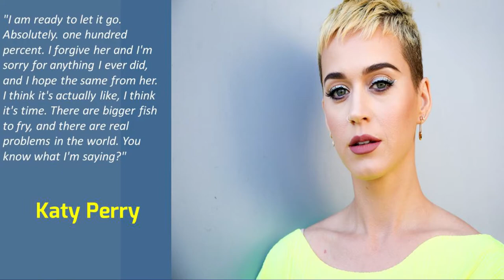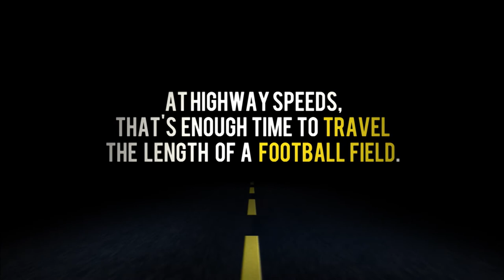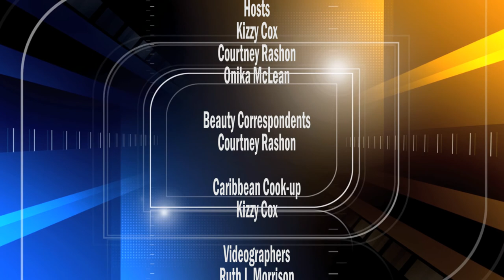Tupac Movie Feud, Mary J. Blige, Katy Perry, Mariah Carey, Bill Duke, What's The 411 | Ep. 112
In this episode of What's The 411 recorded on June 13, 2017, hosts Kizzy Cox and comedian Onika McLean are talking about:

Film director, Bill Duke's new movie, CREATED EQUAL - an independently produced legal thriller.

 Sasha Ariel Alston wants to see more diversity in the STEM fields. So the 19-year-old did what any nineteen year-old would do, she wrote a book about it. The Pace University student wrote, Sasha Savvy Loves to Code, a kids’ book about a 10-year-old who becomes interested in coding.

Word on the street is that Mariah Carey brought her diva-dom to the set of the upcoming Will Ferrell and Amy Poehler movie.

Could the Katy Perry-Taylor Swift feud be over soon?

Mary J. Blige has been ordered to pay ex-husband and ex-manager Isaacs $30,000 a month in temporary spousal support.

Track star and Olympic gold medalist Sanya Richards-Ross opens up about her abortion. Richards-Ross is opening up about this time in her life in her memoir, Chasing Grace.

My Partner Proposed With a $35 Engagement Ring, and the World Didn't End

How do parents get their children to behave responsibly on social media?

John Singleton has been critical of the Tupac movie, All Eyez on Me, and in an interview with GQ, Benny Boom finally addressed Singleton’s criticism.

Our Photo of the week is a photo of some of the young men who attend Chicago’s Urban Prep.  For the 8th consecutive year, Chicago's Urban Prep sent 100% of its students to college. Congratulations!

Our Motivational Quote of the Week is:

The purpose of life is a life of purpose,

a quote by Robert Byrne, posted by Denise Hurley. Keep posting your favorite motivational quotes and you never know, it just might make it on What’s The 411.

What’s Up in Brooklyn!

ONIKA: Broadway in the Boroughs hits Brooklyn on Friday, June 23, at 12:00 – 1:00 PM at Albee Square Plaza in Downtown Brooklyn. There will be free outdoor lunchtime performances from the Broadway casts of WAITRESS and CHICAGO!

The DeKalb Market

KIZZY: The DeKalb Market is coming soon! Located in the area of the old Albee Square Mall, The DeKalb Market is poised to usher in a new era of culinary delights. It will showcase 40 food vendors who will reflect the cultural and ethnic diversity of Brooklyn. The DeKalb Market will sport a show kitchen, cocktail bar, and daily live programming and it aims to be one of the largest food and entertainment center in New York City.

MetroTech Commons

ONIKA:After you’ve eaten at The DeKalb Market, you can head on over to the MetroTech Commons where you can get your exercise on by easing into the week with morning yoga. Provided by Mark Morris Dance Group, the 1-hour sessions take place on Tuesday mornings from 7:30 a.m. – 8:30 a.m. from June through August on the northwest end of the Commons in the grassy area. And, be sure to bring your own yoga mats.

KIZZY: Now, if yoga isn’t your thing, on Wednesday mornings you can get pumped up for the day with a boot camp workout with RockFit Plus. These 1-hour classes will focus on building strength, endurance, and stability. Classes will take place in front of 5 MetroTech Center on Wednesday mornings at 7:30 a.m. – 8:30 a.m. from June through August. All necessary exercise equipment will be supplied.

So, that’s what’s up in Brooklyn for now.